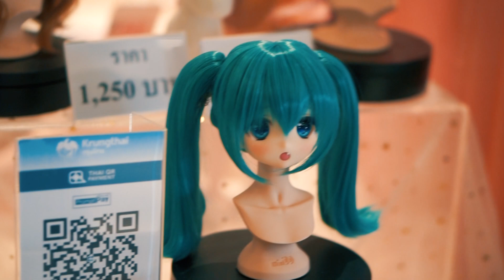💗 𝑀𝒾𝓈𝓈 𝒴𝑜𝓊 𝒟𝑜𝓁𝓁𝓈 𝑀𝒶𝓇𝓀𝑒𝓉 𝟦 💗 A doll event in Bangkok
Miss You Dolls Market ss 4 @themarketbangkok1071

A local event for doll owners in Bangkok.
Get your lovely dolls dolled up and meet the community!
⭐SPECIAL THANKS⭐
🛍️ Location
 The Market Bangkok
💗 Event
Miss You Dolls Market

💖 Hi! My name is Elise. I'm an amateur videographer who is interested in Lolita Fashion and Japanese Pop Cultures. Please visit my Instagram @elissselaurant for more!

💖 Shot with SONY a5100 + E50mm F 1.8 OSS